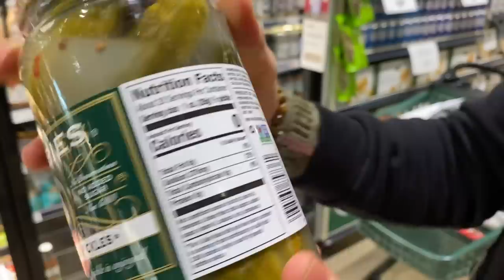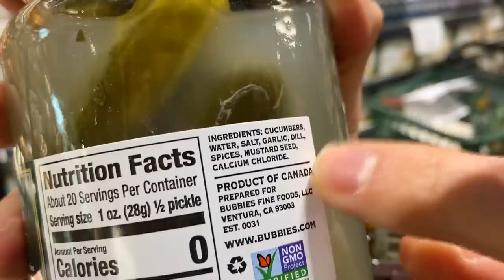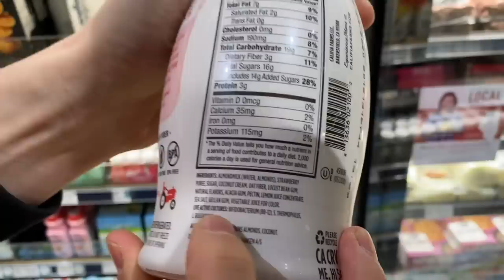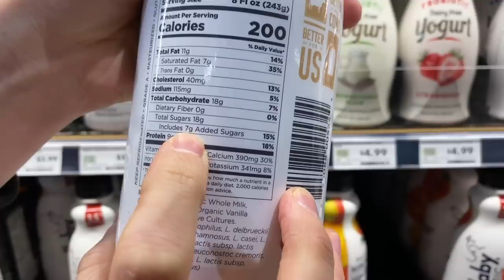The BEST Gut Friendly Foods To Eat In 2020 - Probiotic & Fermented Foods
Here are some of my favorite gut friendly foods at the grocery store. These foods are loaded with probiotic bacteria and help feed the goos bacteria in your stomach. I think the gut is the back bone to your health and you need to foster the good bacteria and avoid too much sugar because that destroys your gut bacteria. Mad love..Bobby, Dessi, Rose, and Art! XOXO

Bobby Approved Ebook shopping guide

Two from the grocery store on the weekends and a live stream cooking demo on Fridays!